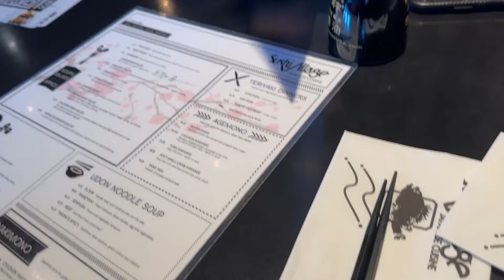Travel Vlog: Whistler and the Skin Care Needed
Skin Care
SKII Toner

Supergoop Play sunscreen

Ventura: SFSAYXBSLH3EHPOK
Ventura: FX6K1YBEECUSB4UI
Ventura: LLVD9LWOYSOI1WEY
Special Day: R2ITTBVQ5CHGD2TB
Special Day: P3DV9BTZGDWFCH43